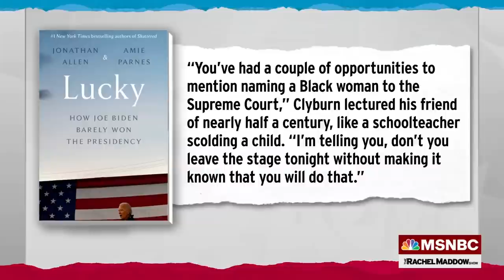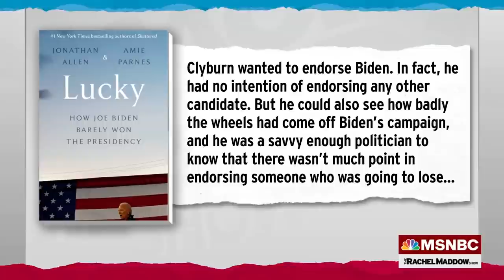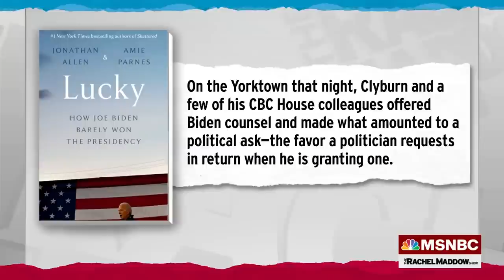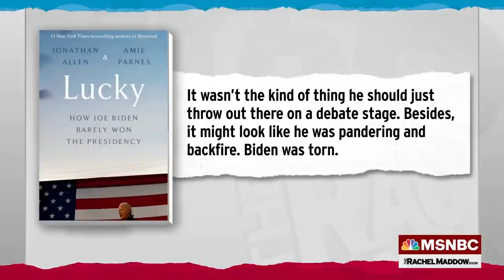Watch Rachel Maddow Highlights: Jan. 26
Watch highlights of Wednesday's The Rachel Maddow Show, airing weeknights at 9 p.m. on MSNBC.